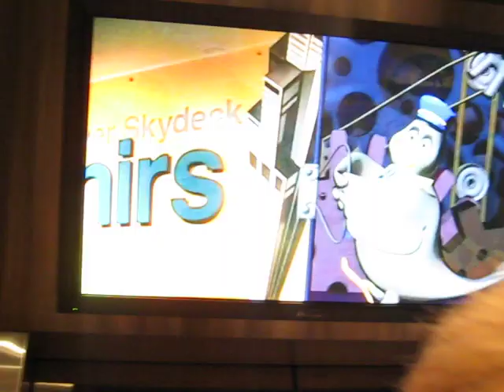Down Elevator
going down from the top of the sears tower in Chicago